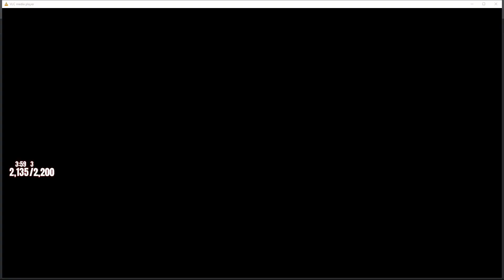WiseGuy Reaction to Transformers Rise of the Beasts Official Teaser Trailer